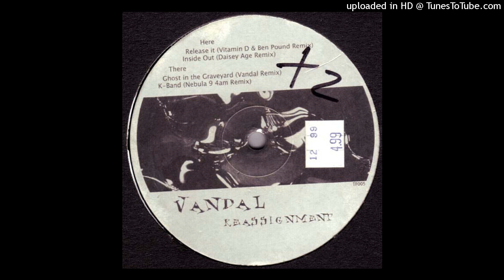Vandal - K-Band (Nebula Nine 4AM Remix) [1998]